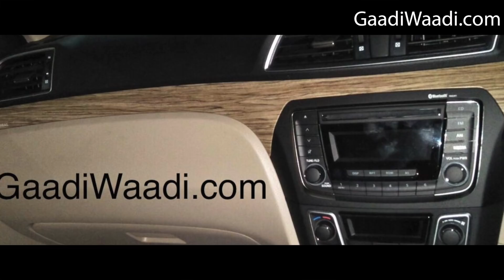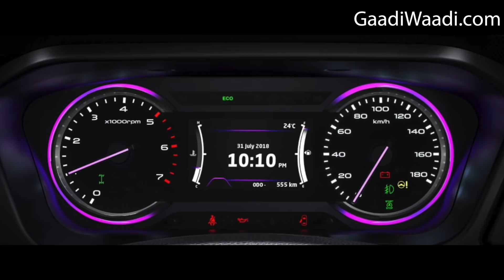Upcoming Cars Launching in India in Next 3 Months - 15 Cars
Here is the complete details on cars launching in next 3 months in India from Rs. 3.5 Lakh price segment to Rs. 30 Lakh price segment including Hatchbacks, Sedan and SUV's